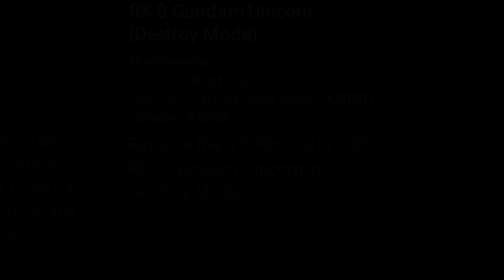This mod adds a LEGENDARY GUNDAM in Armored Core 6!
Idk why but i seriously love this mod lmao! Next stop we're talking about Barbie- oh for the love of THERE ARE NOW TWO BARBIES IN NEXUSMODS!!! C'MON I CAN ONLY EDIT AND UPLOAD SO MUCH 😭😭😭 So keep an eye out for that!
Link to mod:
NOTE: REMEMBER TO PLAY OFFLINE AND BACKUP YOUR SAVE DATA!